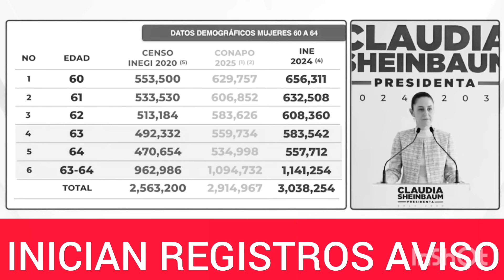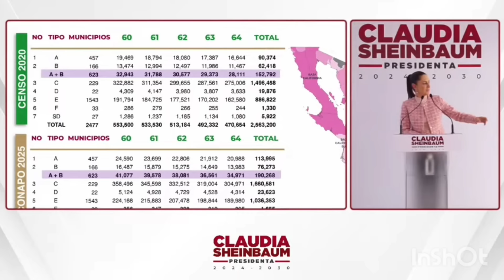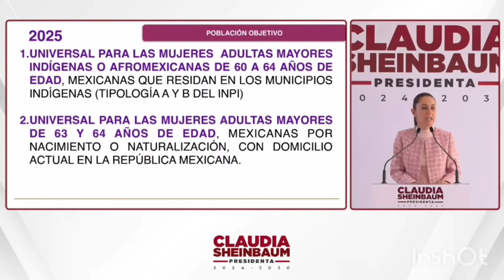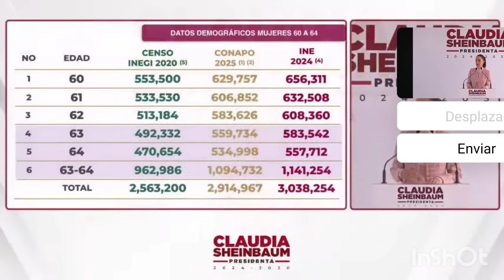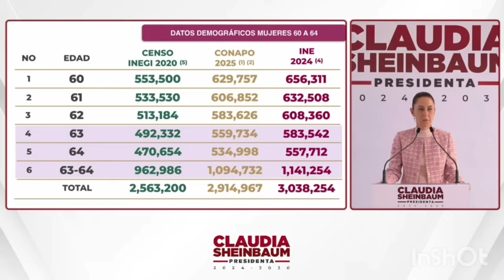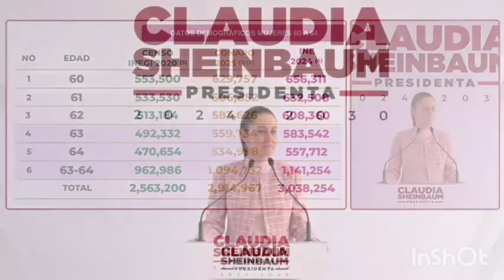🎉60-61-62-63-64 INICIA🥊 1 OCT. REGISTRO🎁 COBRAS $3000 1 ENERO 2025 💯VE POR TU TARJETA.🛑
1 OCTUBRE REGISTRO MUJER 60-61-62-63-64 NUEVA PENSIÓN BIENESTAR COBRAS 1 ENERO $3000.